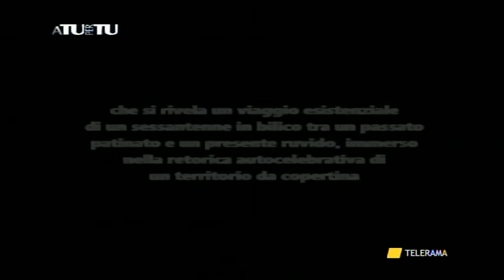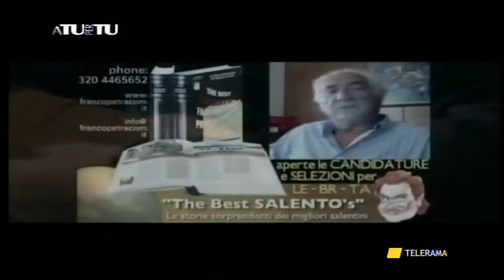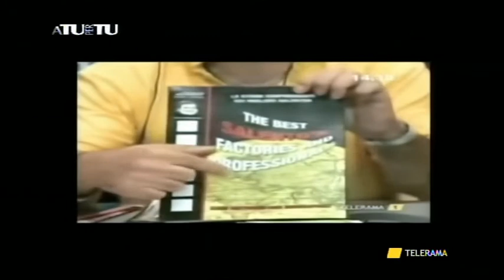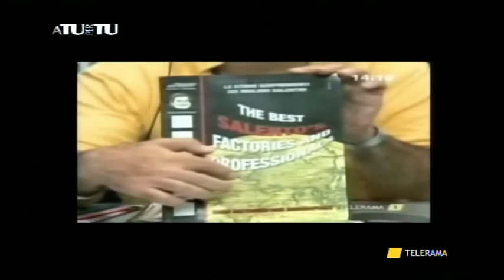MaCheStoriaFrank...a TU per TU con Max Persano - Parte 3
la storia di Franco Petrachi Salentino DOC: nella sua opera, parallelamente alla sua professione, ripercorre gli ultimi decenni di successi. I suoi incontri sono lo spaccato di una società in rapida evoluzione, spesso transitando rapidamente dal mondo rurale a quello virtuale e digitale. La sua storia nasce tra il profumo di inchiostro e della linotype, giungendo fino ai discreti ticchettii della tastiera del PC con la quale ha scritto il suo primo libro.